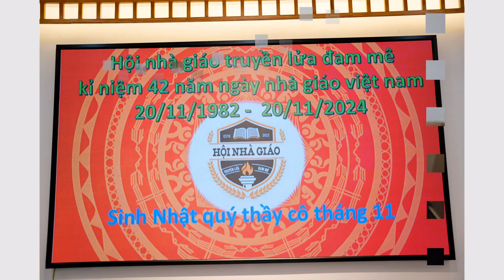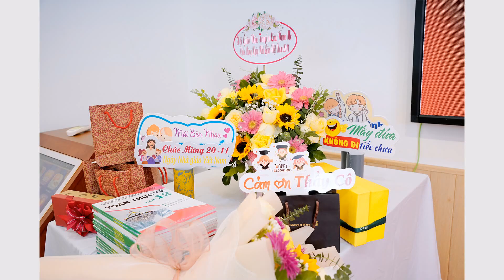HỘI GV TRUYỀN LỬA TPHCM 20 - 11 - 2024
HỘI GV TRUYỀN LỬA TPHCM HỌP MẶT NHÂN NGÀY HIẾN CHƯƠNG NHÀ GIÁO 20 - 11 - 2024